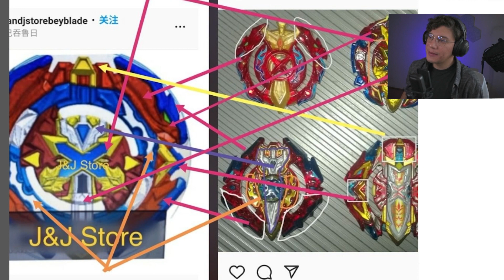XCALIBUR ERA FALSO?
Mei, una de las más confiables filtradoras de Beyblade Burst, ha salido a desmentir el concepto de la nueva evolución de Xcalibur que se compartió en redes sociales este fin de semana.